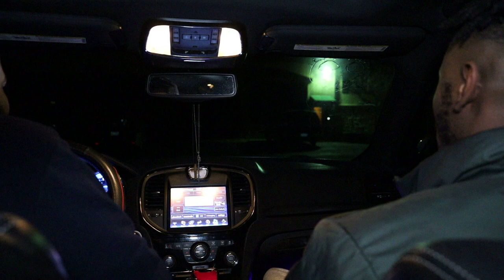AKtheKING in the studio with Jay Mills #1